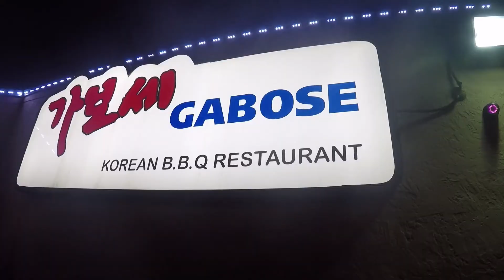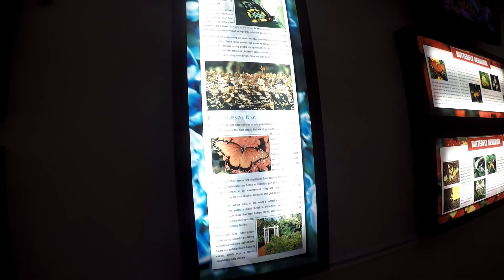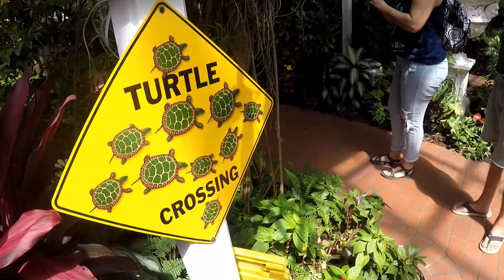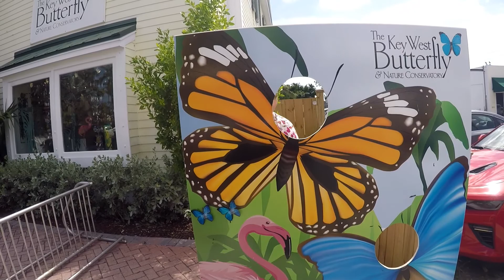The Key West Butterfly and Nature Conservatory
This is The Key West Butterfly and Nature Conservatory. Here you can find besides a variety of beautiful butterflies, a good variety of other animals like birds, Flamencos, and turtles.
They have a wonderful shop inside where you can get different types of things from clothes to a variety of night lamps in the form of animals etc.